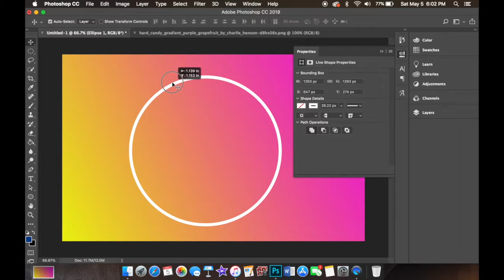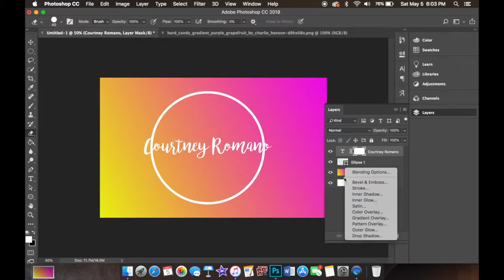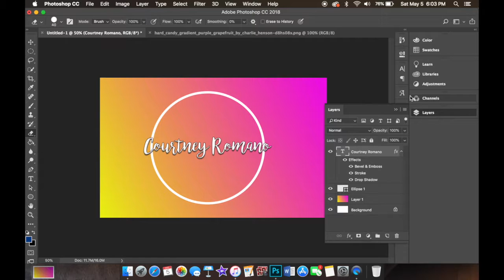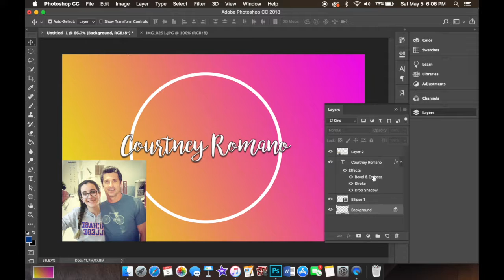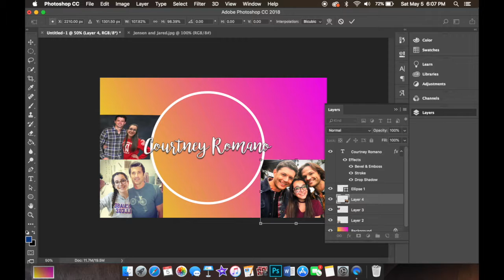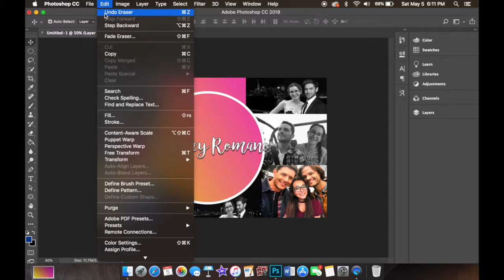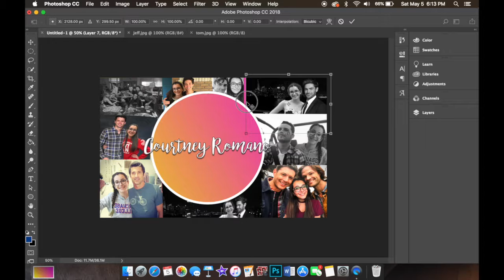DIY Computer Wallpaper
Easy way to make your own creative background for your computer!

Overall Time it Took: 15 Minutes
Song: Rewrite the Stars - Zac Efron and Zendaya